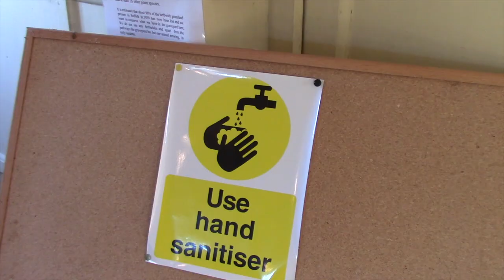Witchfinder R & D Residency Dec 2020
A short film about an artist residency to adapt music theatre piece Witchfinder for performance at Walpole Old Chapel.